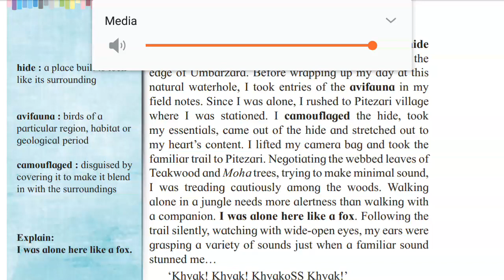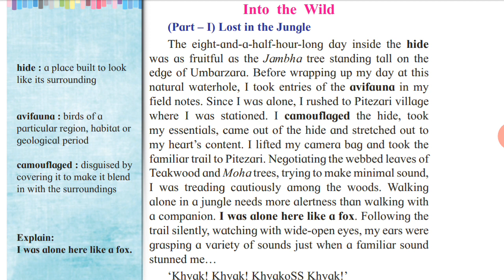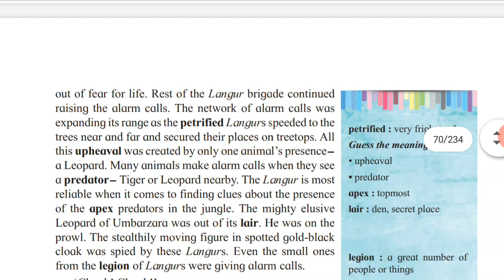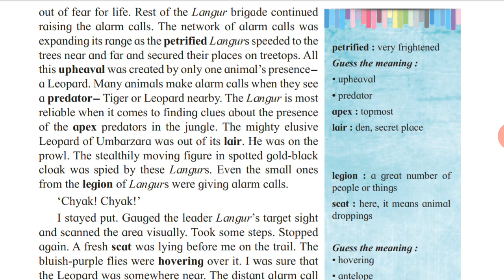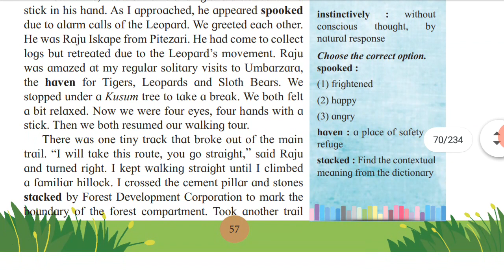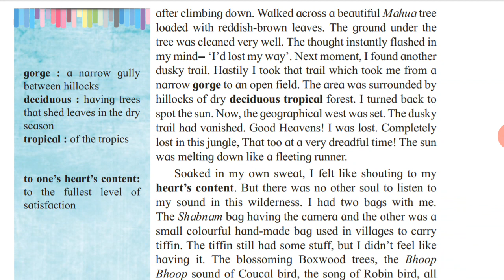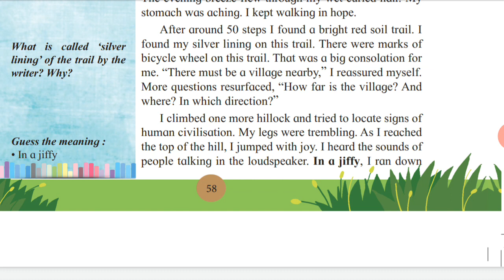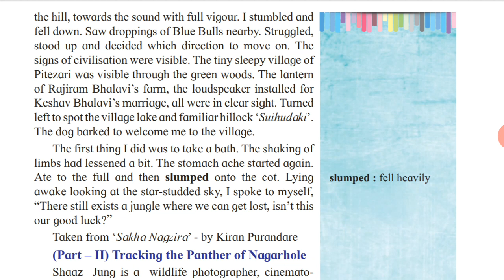ENGLISH - Lecture 10 Prose - Into the Wild (Part-l)